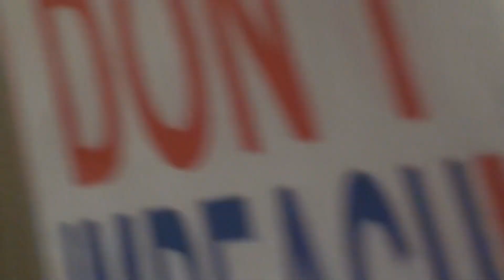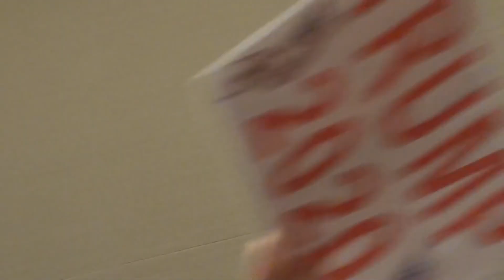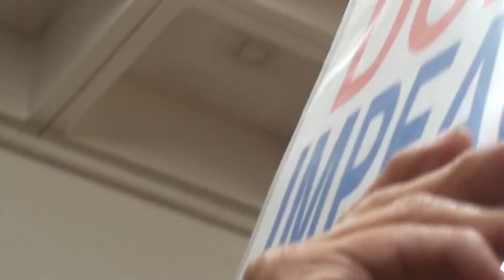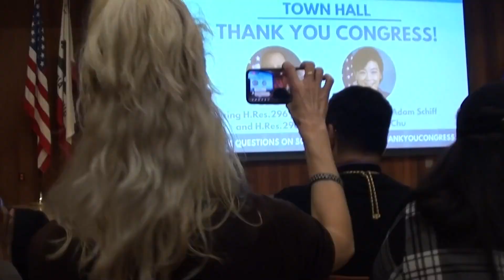Ordo ab Chao - Actor Based Reality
Often taken as an esoteric alliteration of transformation, the source of the oft used Latin phrase "Order ab Chao" (Order out of Chaos) has its roots deeply embedded in the origin story of the Scottish Rite in the Americas.

12/14/19 Glendale, CA   Town Hall feat. Rep Adam Schiff and Rep Judy Chu